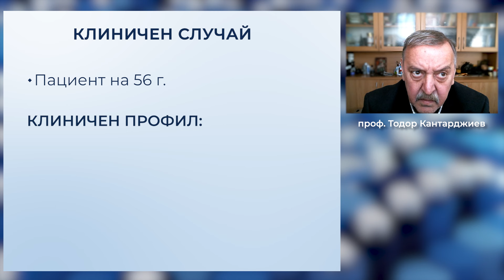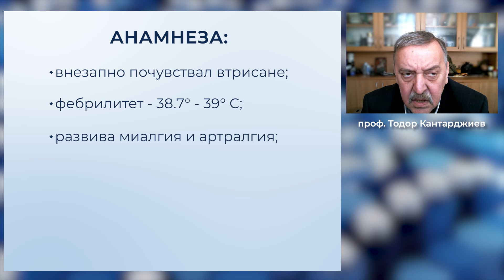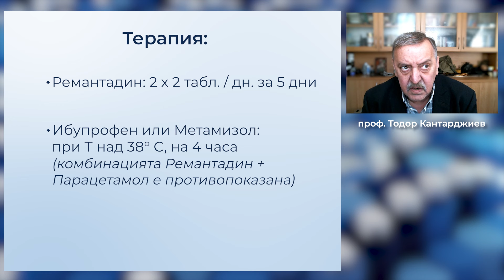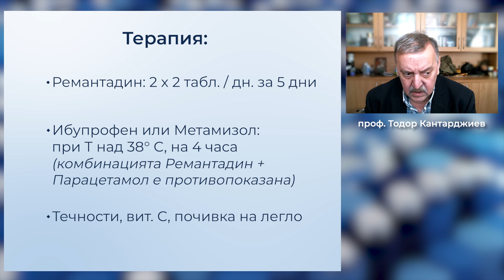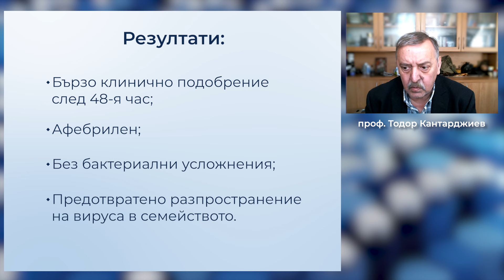Проф. Кантарджиев - клиничен случай ОВИ